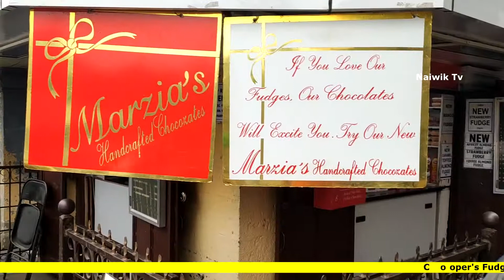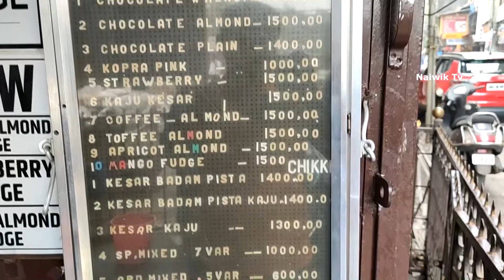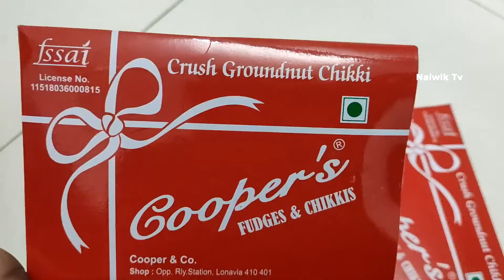Cooper's Fudge And Chikkis, Lonavala || Coopers walnut fudge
| Lonavla Chocolate fudge cake

Address:
Cooper's Fudge And Chikkis
opp. Railway Station, Jaichand Chowk, Lonavla, Maharashtra 410401

This channel is maintained by Kavitha Nampally